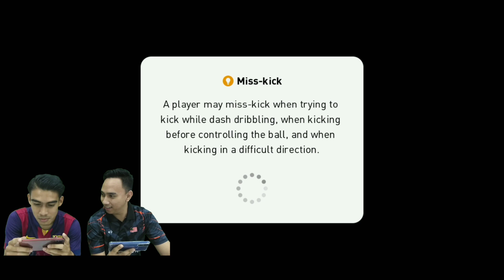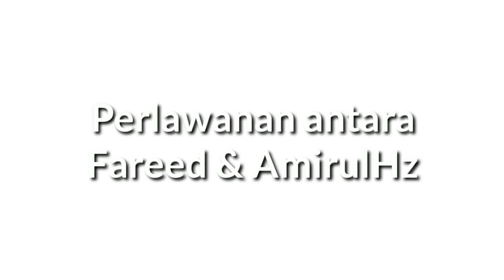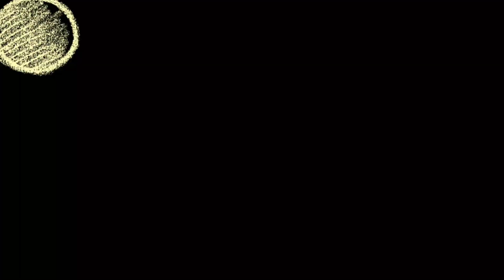Gameplay: White Ball Challenge in PES Mobile | Miker Chillex Episode II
Pro Evolution Soccer is the "Best Sports Game" in Mobile.

Friendly match part II
Challenge "White Ball Player" with Amirulhz, Fareed Hamdan & Hanis Rahman.

•Challenge this round, whoever loses will be "Punish". 😎

Let's see who will be the victim

•Stay tune for more video from us.

You can get the application at Google Playstore & AppStore
Stalk us at: